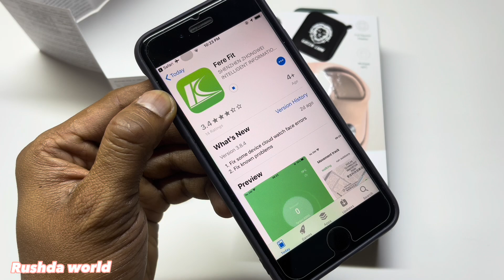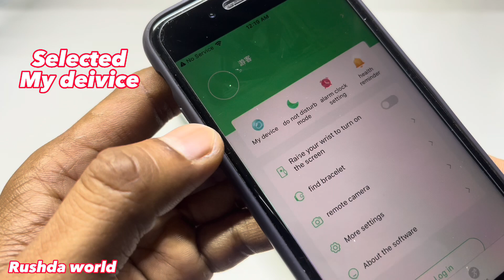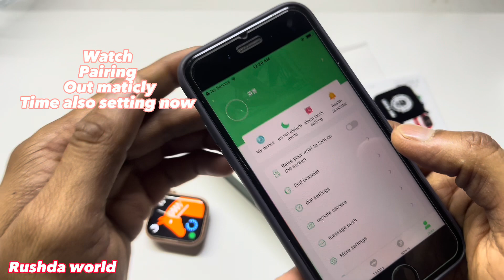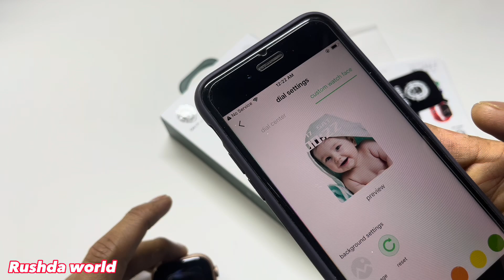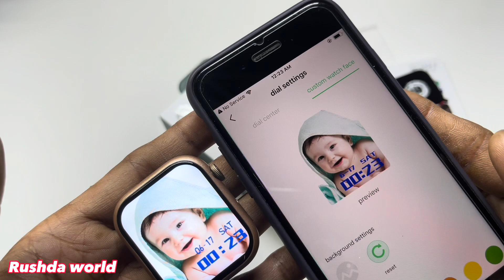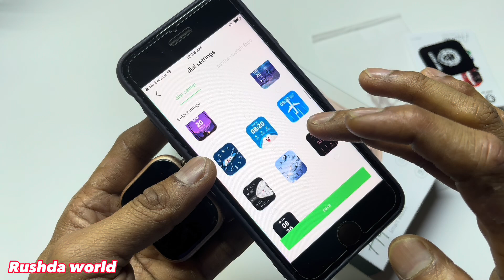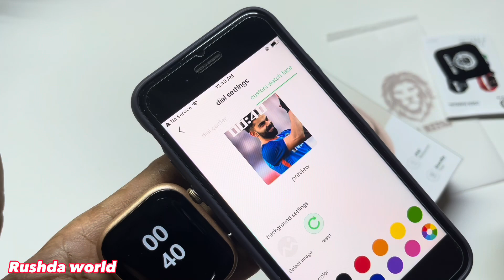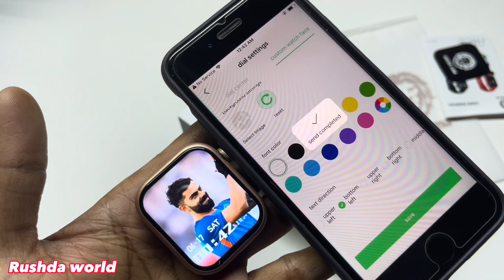Fere Fit application software -settings date &Time How Fix wallpaper-all divice How sett time format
Fere FitHow set wallpaper How set date and time devices application client software for smart watches, smart bracelet and other intelligent devices, The main functions include as following:
1.Record steps, mileage, calorie consumption, sports track record;
2.Analysis of daily sleep data, monitoring the quality of sleep;
3.Support calls, text messages, WeChat,
QQ, Facebook, Twitter content pushing and reminder;
4.Clock, alarm clock, anti-lost, sedentary reminder, remote camera and the other function;
5.Support sports and health information sharing on the micro-blog, Twitter, Facebook.
6.Support real-time measure heart rate, blood oxy and blood pressure (for smart bracelet and watches with blood pressure and heart rate function);
Warm Tips: Install this software must be above ios 9.0,
The phone must supports Bluetooth 4.0+.